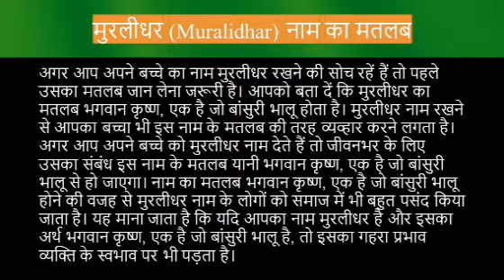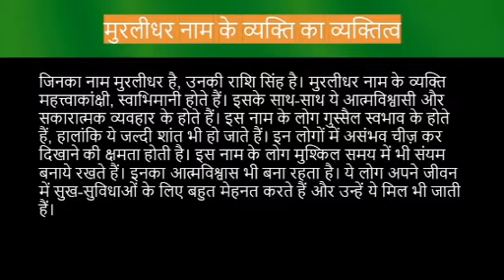Muralidhar name meaning in hindi | muralidhar naam ka matlab kya hota hai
Muralidhar naam ka matlab
Muralidhar name meaning in hindi
Muralidhar naam mane k